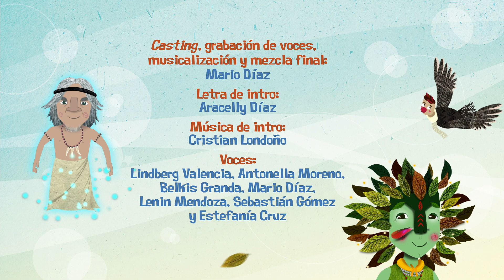El hada de Santa Ana